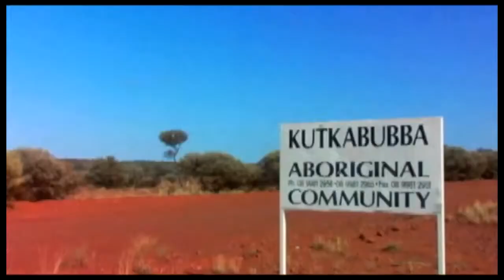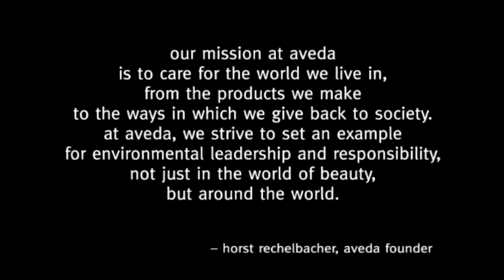About Aveda - Hair Salons Salt Lake City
Learn more about Aveda's commitment to care for the Earth.

Aveda™, The Art and Science of Pure Flower and Plant Essences™, was founded in 1978 with the goal of providing beauty industry professionals with high performance, botanically based products that would be better for service providers and their guests, as well as for the planet.

Landis Lifestyle Salon
569 North 300 West, Salt Lake City 84103

At Landis we are committed to creating a harmonious environment where each guest will receive a unique and personalized service that reinvigorates and influences the community we live in. We strive to set an example of excellence of service, beauty, and inspiration in everything we do so that our actions change the world one guest at a time